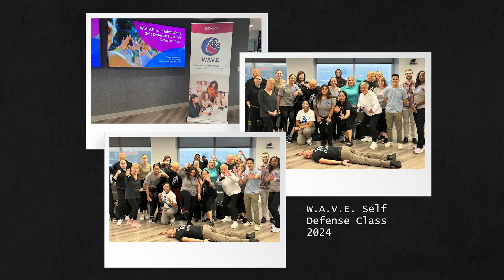Inclusive Conversations: Women at VyStar Empowered WAVE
In this special VyCast series featuring VyStar’s VRG groups, we highlight Women at VyStar Empowered (WAVE). WAVE is dedicated to addressing the unique challenges faced by women and fostering an inclusive environment where every employee feels valued. Join us to learn more about WAVE’s ongoing speaker series featuring insightful discussions on women’s issues, led by inspiring voices from both VyStar and the local community. Discover its diverse initiatives, including its book club, annual networking events, monthly meetings, and participation in the Female Founders Forum. Tune in and be part of the conversation!